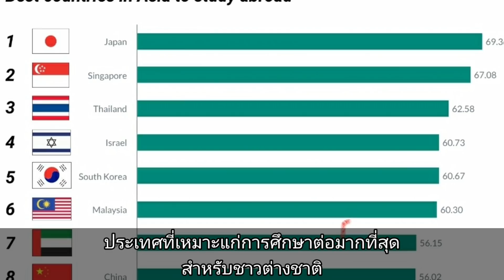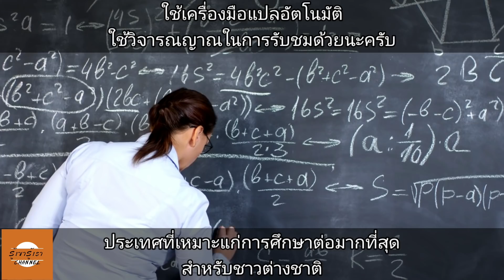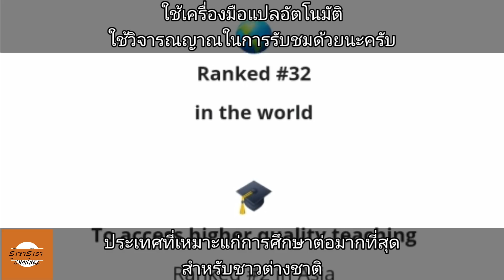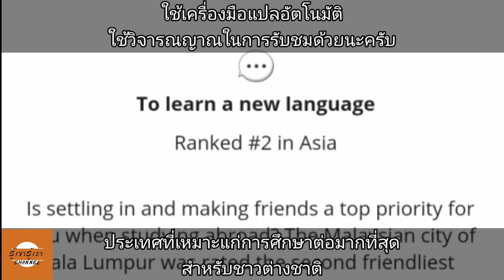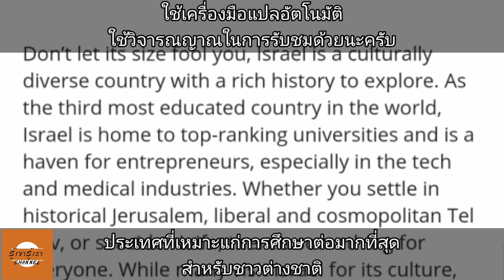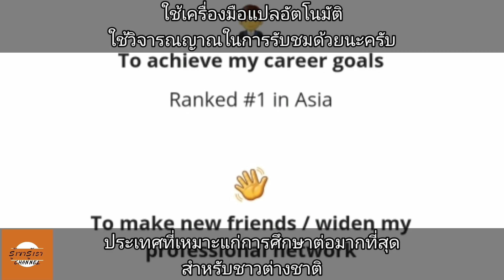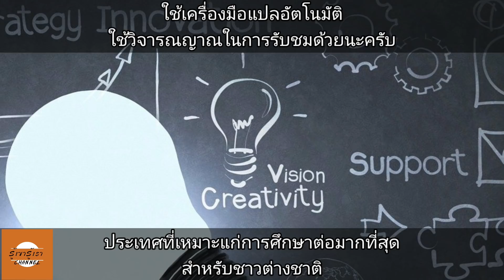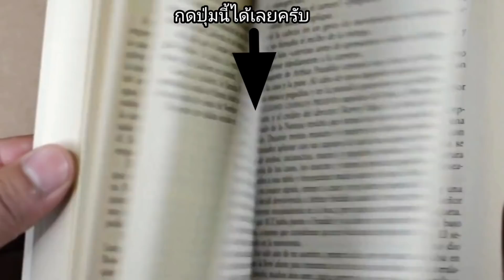คอมเม้นชาวโลก จริงไหม?ที่ประเทศไทยติดอันดับเมืองที่ชาวต่างชาติอยากมาเรียนมากที่สุด|รู้เขารู้เรา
สวัสดีครับ เพื่อนๆทุกคน รู้เขารู้เรา วันนี้แอดจะพาเพื่อนๆไปดูการจัดอันดับ ประเทศที่เหมาะแก่การศึกษาต่อมากที่สุด ในเอเชีย สำหรับชาวต่างชาติ ปี2020
     ซึ่งในการสำรวจของเว็ปไซค์ Education.com (แอจ ชึ เค ชั่น) โดยการจัดอันดับในครั้งนี้ขึ้นอยู่กับ 7 ปัจจัย อันได้แก่:
1.เพื่อให้บรรลุเป้าหมายในอาชีพของตนเอง คือประเทศ
2.เพื่อพัฒนาตัวเอง
3.เพื่อสัมผัสวัฒนธรรมหรือวิถีชีวิตใหม่ ๆ
4.เพื่อเข้าถึงการเรียนการสอนที่มีคุณภาพสูงขึ้น
5.เพื่อที่จะได้ผจญภัย
6.เพื่อหาเพื่อนใหม่หรือขยายเครือข่ายวิชาชีพของตนเอง
7.เพื่อเรียนรู้ภาษาใหม่ๆ

ชาวอาเซียน เขาจะมีความคิดเห็นอย่างไร กับการจัดอันดับประเทศในเอเชียที่เหมาะแก่การศึกษาต่อมากที่สุด เพื่อไม่ให้เป็นการเสียเวลา  เราลองไปฟังกันเลยครับ

✅ถ้าเพื่อนๆชอบ คลิปที่ทางช่องทำขึ้น การกด Like กด Share กด Subscribe จะเป็นกำลังใจที่สำคัญในการหาข้อมูล มาสร้างคลิปดีๆให้เพื่อนๆได้ชมกันต่อไปครับ
✅และถ้าเพื่อนมีคำติชม หรือคำแนะนำ สามารถเม้นไว้ใต้คลิปได้เลยนะครับ ทางช่องจะนำไปปรับปรุง พัฒนา ให้ดียิ่งขึ้นครับ น้อมรับทุกคำติชมอย่างสร้างสรรค์ครับ